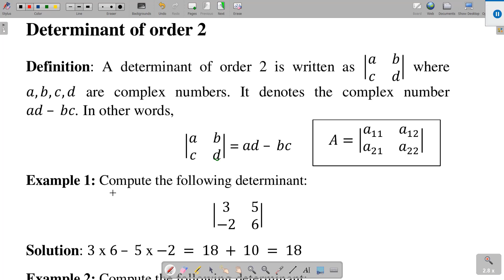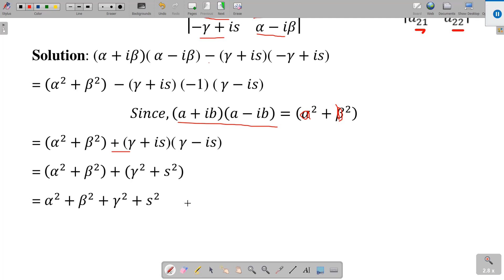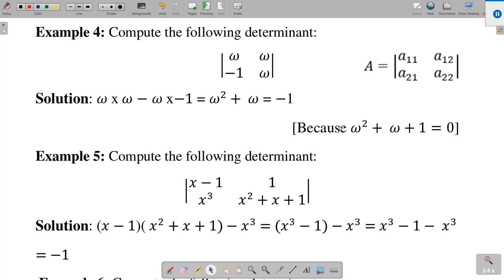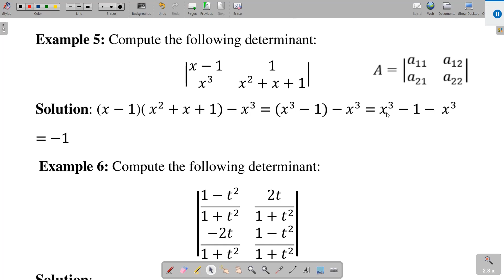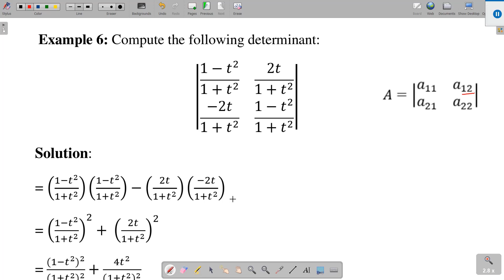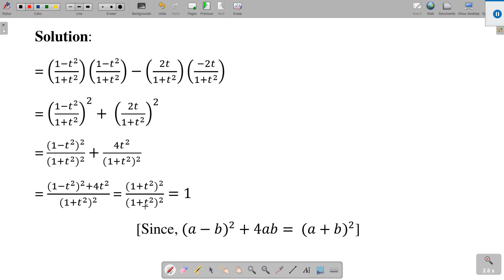BCS 012 Block 1 Unit 1 Lec 2 Determinant of order 2